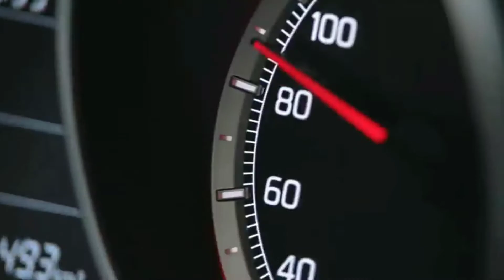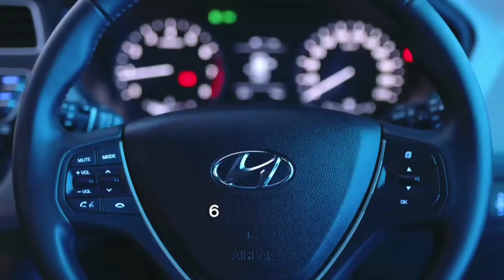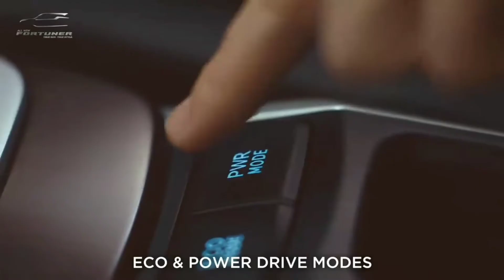Top 6 Cars With Best Resale Value !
In This Video I would Tell the details about current resale values of some famous and most demanding cars
1
2.
3. maruti suzuki dzire
4.
5. innova crysta and toyota fortuner
6. Mahindra scorpio and mahindra XUV 500
 most resale value car in india
high resale value cars in india
best used car in india
beat used car under 2 lakh
best used car under 5 lakh
best used suv car
used swift car
used i20 car
olx car
used innova crysta
second hand car
best used car to buy in india
beat used car to buy
best resale value car in india